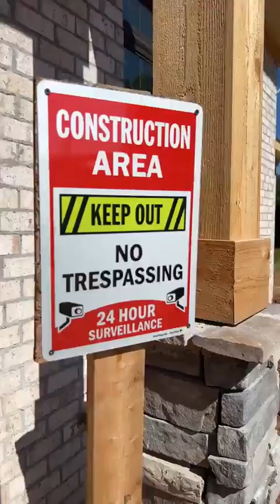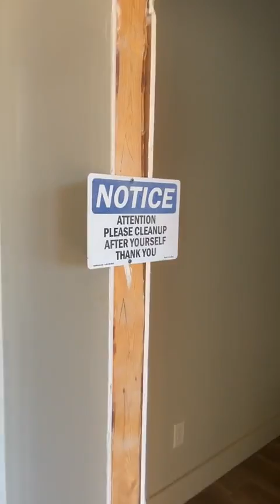Live - Walkthrough with Rich on Custom Home Site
In real time what REALLY happens on a custom build. Follow as Rich go live !